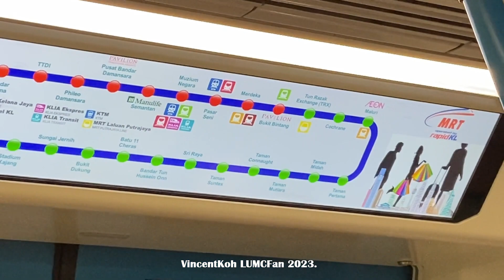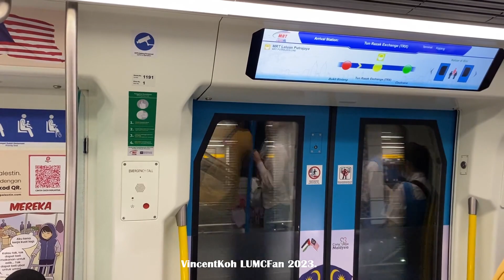New Announcements (PYL) Compilation: Masjid Jamek, Ampang Park, TRX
14 March 2023. LRT Kelana Jaya Line & MRT Kajang Line. In conjunction with MRT Putrajaya Line.

12.20pm to 12.22pm. Bombardier Innovia Metro 300 Set 79 Journey Pasar Seni to Masjid Jamek. towards Gombak. FILM FAIL. Also notice the rumbling

12.30pm to 12.31pm. Set 79 Journey KLCC to Ampang Park.

12.41pm to 12.43pm. Bombardier Innovia ART 200 Set 65 Journey Dang Wangi to Masjid Jamek. towards Putra Heights. Broken door in carriage 165
Sets featured:
Bombardier Innovia Metro 300: 72

12.58pm to 1.01pm. Siemens Inspiro Set 119 Journey from before Bukit Bintang to Tun Razak Exchange (TRX). New flooring. Train didn't stop long enough today in general

1.16pm to 1.17pm. Inspiro Set 143 Journey Cochrane to TRX.